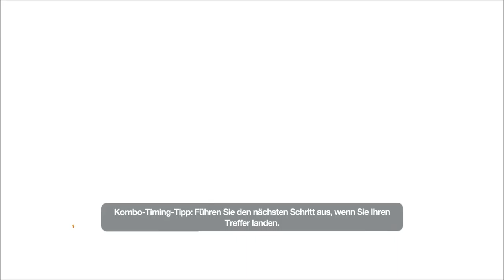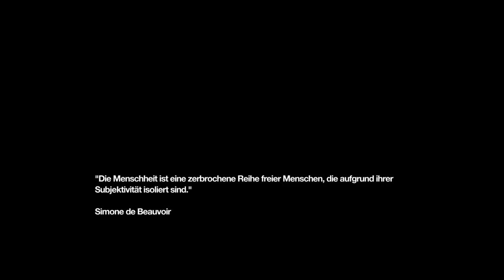Let's Play Remember Me #22 Dr Quaid